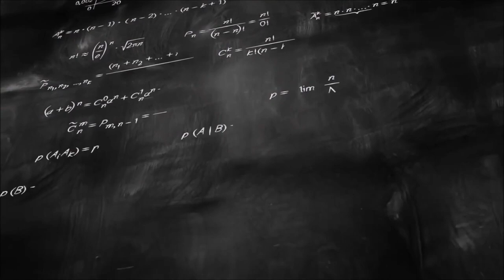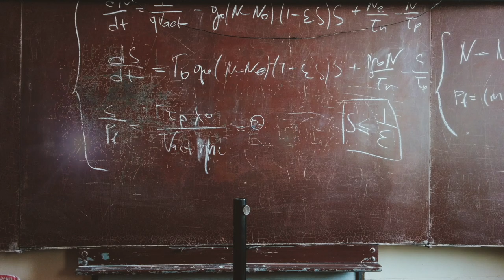Ensemble des nombres réels - 2nd S - Partie 1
Un rappel sur les nombres rationnels